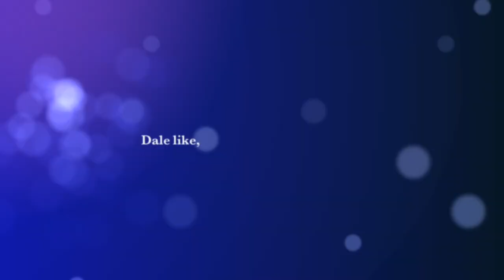VLOG #002 Enrique me deja plantado + Es raro no llevar a La Chavalona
🔥🔥 CONTRATACIONES 🔥🔥

GÜITARRAS 🎸 12 cuerdas
  Cuanto me costaron?
🎸Takamine  P3DC-12  (CAFE)         $1,399.99 dlls en efectivo
🎸Takamine EF381SC-12  (NEGRA)   $1,649.99 dlls en efectivo
🎸Takamine JJ325SRC-12 (GUINDA) $1,899.99 dlls en efectivo
🎸Takamine P1DC-12 SM  (CAFE OS)$1,299.99 dlls en efectivo

¿Donde las Compre?
Guitarcenter.com
⚠️Cualquier informacion checa su pagina de ellos, yo no tengo infomación.

📷 SONNY A6400

Edición: iMOVIE
YAMAHA  6 Strings
F - 335